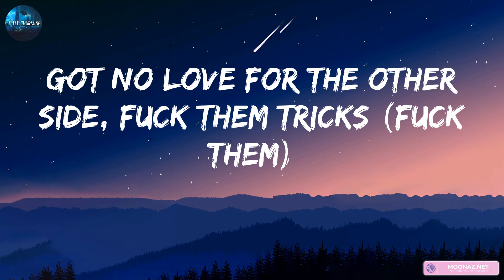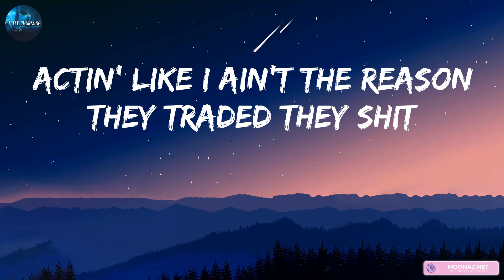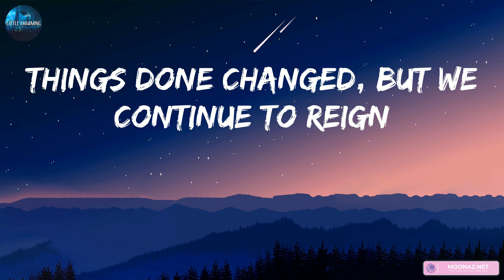The Notorious B.I.G. - Notorious B.I.G. (lyrics)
Yo, check it
Call Lil' Cease
Tell that motherfucker to bring me some motherfucking weed to this hospital
Man fuck that (Notorious)
Tell that reporter to go pick up ten thousand from Dez
And go take about like twenty G's from Gino (Notorious)
Tell that motherfucker get this nigga next door up out of here
Nigga be snoring all night I can't sleep (Notorious)
Call that big butt nurse with the long hair to come suck my dick
(Bad Boy Big, c'mon)
The doctor said I need about three weeks of recovery
But the nurses is loving me
Saying the best part of the day is my half
Feeding me breakfast, and giving me a sponge bath (Notorious)
Niggas say I died dead in the streets
Nigga I'm getting high, getting head on the beach
Chilling, sitting on about half a million
With all my niggas, all my guns, all my women
Next two years, I should see about a billion
All for the love of drug dealin'
Got no love for the other side, fuck them tricks (fuck them)
Any repercussion, Junior M.A.F.I.A. spit clips (Notorious)
All the time, Big Poppa kick the war rhymes
Raw flows, and that's how it goes
Notorious
(C'mon) we are, we are
No, No, No, Notorious
He is, he is,
This for my niggas slingin' thangs, hammer ringin' kings
Truck, necklace, igloo ring and things
For the bitches, who see them rims spin and grin
That shit with the V-trim that win
Heavy and all dressed, silver spurs of rap
On the road to the riches, more furs to drag
More niggas to kill and birds to bag
Hit the jeweler and splurge the tab, uh
Hops out the truck like "Trick, what up?"
Call me Sean if you suck, call me gone when I nut
That's the end of us, get your friend to fuck
Untwist and bend her up, you know the deal (Notorious)
Niggas talkin' real greasy on some ballin' shit (that's right)
Funny how quick these pricks forget
Actin' like I ain't the reason they traded they shit
Switched that 5, copped that 6 (that's right)
It's all good, you know who the clone is
Fuck the Jones's, niggas trying to keep up with the Combses (Notorious)
C'mon y'all
We are, we are (what's his name)
He is, he is (c'mon, what's his name?)
Who that queen bitch, keep her glass filled to the rim?
The Notorious K-I to the M (Notorious)
That's me, on MTV, no doubt
Titty out like what, I don't give a fuck
Y'all know my attitude, can't stand my cologne
Then stay your ass home, you and your chaperon (Notorious)
Things done changed, but we continue to reign
As the King and the Queen of hip-hop, me and B.I.
Frank White still the center of attention
I'm by his side, with the chrome fifth, playing my position (Notorious)
Sexy, young thing, from the ghetto
That bitch rocking mics in high heel stilettos
We taking over like Francis
Switching our styles like the hottest new dances
See, I let y'all live to stack a little paper
Be glad I pushed my album back, I did y'all hoes a favor (Notorious)
She did you a favor, c'mon now
We are, we are
No, No, No, Notorious (what's his name?)
He is, he is (Bad Boy baby)
Queen Bee baby, we are, c'mon
He is, he is (B.I.G. baby, he is c'mon)
We are, we are, Bad Boy 2000
B.I.G. Born Again (he is, he is)
And he won't stop, 'cause he can't stop
No, No, No, Notorious (Brooklyn baby)
He is, he is (New York)

NotoriousB.I.G. TheNotoriousB.I.G.